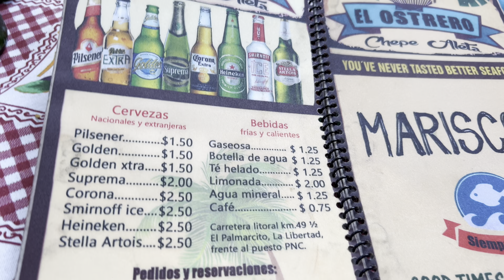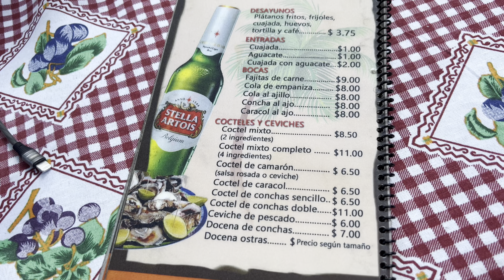ESTOS son los EFECTOS DE COMER OSTRAS 🔥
Espero les guste este video, si son amantes de los mariscos les gustara

Forever Trips